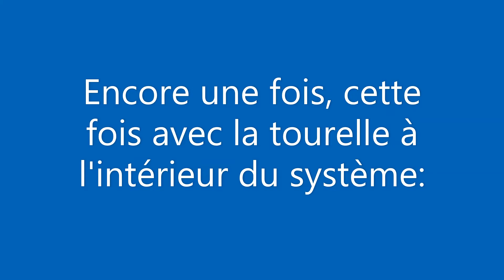Ultra-high vacuum monochromator triple turret action. Edited french subtitles. McPherson 15° design.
A three position indexing grating holder assembly accepts 114.3 DIA x 20 mm thick substrates and may be indexed (at central image) from outside the vacuum chamber, without breaking vacuum.

This grating assembly is a three position indexing grating holder, that has two O-rings in the grating drive system that are differentially pumped. Gratings are normally factory installed, pre-aligned and have protective covers. A grating rotating arm (Pic. 3, Item 2) located on the top of the grating assembly positions the grating that is to be used.

A rotary feed through is provided with a large engraved black knob. It will be referred to as the “grating indexer”. The engraved numbers on the grating indexer identify which grating is in position. The grating indexer has a lever arm with two pins. The grating rotating arm has to be located between two pins.

To index the grating assembly from grating to grating, rotate the grating indexer clockwise (increasing the grating indexer numbers) until you hear a click from the spring arm. Continue to rotate the grating indexer until you hear a second click this will indicate that the grating pin has passed the indexing arm.  At this point stop turning the indexer clockwise and slowly turn it counter clockwise until you feel it coming in contact with spring arm snapping into place. Here the engraved markings on the rotating part of the indexer should approximately line up with the 0° marker on the stationary part of the indexer in one of three positions 0°,120°,240° (see pic 3).   A video file can also be found showing this process.
When gratings are interchanged an adjustment of the lever arm and cam are required because of slight variations in the radius of curvature of the gratings.